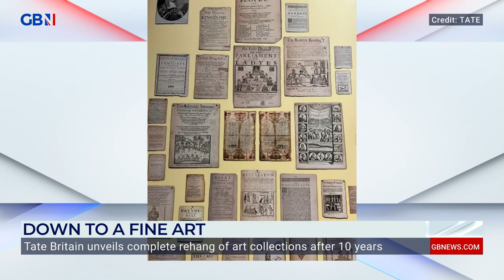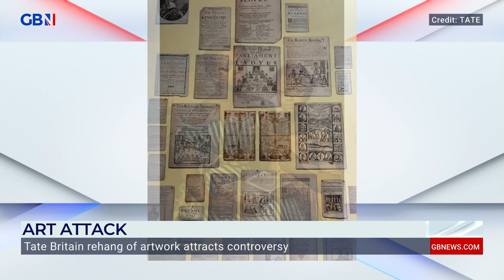Tate Britain unveils complete rehang of art collections after 10 years | Portillo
Tate Britain unveils complete rehang of art collections after 10 years, J.J Charlesworth joins Michael Portillo to discuss.